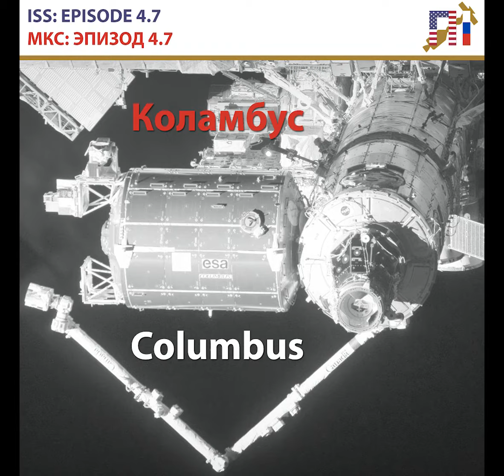INTERNATIONAL SPACE STATION EPISODE 4.7 COLUMBUS INSTRUMENTS / МКС ЭПИЗОД 4.7 КОЛАМБУС: ПРИБОРЫ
🇺🇸 INTERNATIONAL SPACE STATION (ISS): EPISODE 4.7
COLUMBUS SCIENTIFIC INSTRUMENTS
The following European ISPRs have been initially installed inside Columbus:
Fluid Science Laboratory (FSL),
European Physiology Modules (EPM),
Biolab,
European Drawer Rack (EDR),
European Stowage Rack.
The first external payloads were mounted on Columbus by crew members of the mission STS-122 mission. They are:
European Technology Exposure Facility (EuTEF) platform, which accommodates 9 instruments,
Solar Monitoring Observatory (SOLAR),
MISSE-6 (NASA payload).
Planned additional external payloads:
Atomic Clock Ensemble in Space (ACES),
EXPORT,
Atmosphere-Space Interaction Monitor (ASIM),
European Data Relay Satellite (EDRS) Communications Terminal, Ka-band.
In 2014 the ISS-RapidScat instrument was installed, which was operated until late 2016. It was transported to ISS by the SpaceX CRS-4 spaceflight.

🇷🇺 МЕЖДУНАРОДНАЯ КОСМИЧЕСКАЯ СТАНЦИЯ (МКС): ЭПИЗОД 4.7
КОЛАМБУС: НАУЧНЫЕ ПРИБОРЫ
В Коламбус изначально были установлены следующие европейские ISPR:
Лаборатория гидродинамики (FSL),
Европейские модули физиологии (EPM),
Биолаб,
Европейский стеллаж с выдвижными ящиками (EDR),
Европейский стеллаж.
Первые внешние полезные нагрузки были установлены на Коламбус членами экипажа миссии STS-122. Они есть:
Платформа Европейский фонд экспозиции технологий (EuTEF), вмещающая 9 инструментов,
Обсерватория солнечного мониторинга (СОЛАР),
MISSE-6 (полезная нагрузка НАСА).
Планируемые дополнительные внешние полезные нагрузки:
Ансамбль атомных часов в космосе (ACES),
ЭКСПОРТ,
Монитор взаимодействия атмосферы и космоса (ASIM),
Европейский терминал спутниковой ретрансляции данных (EDRS), Ka-диапазон.
В 2014 году был установлен прибор МКС-РапидСкат, который эксплуатировался до конца 2016 года. Он был доставлен на МКС космическим кораблем SpaceX CRS-4.